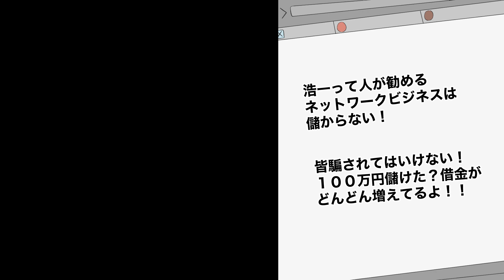【漫画】副業詐欺の末路。ネットワークビジネス、違法な勧誘…お金も友人も全て失う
最近巷では色んな手口で悪の道に勧誘してくる手口が横行しています。今回はそのひとつであるネットワークビジネスをマンガにしてみました。
マルチ商法、MLMとも呼ばれるこのビジネスは、実は違法ではありません。しかし問題なのはその勧誘方法です。「誰でも簡単に稼げる」「不労所得」など甘い言葉に気をつけましょう。